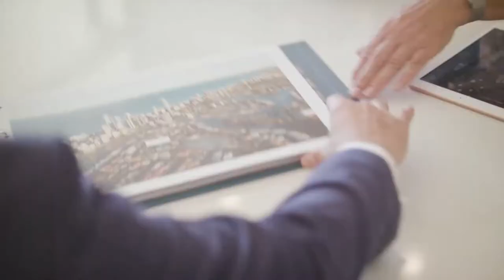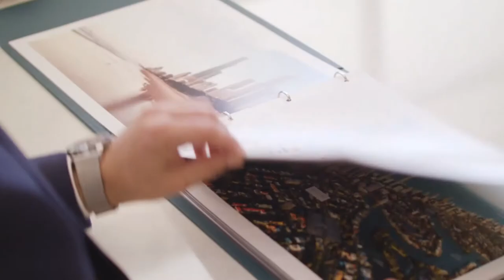★ ALLURE CHEVRON ISLAND VIDEO 26 Dalpura Street, Surfers Paradise, QLD 4217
★ ALLURE CHEVRON ISLAND VIDEO 26 Dalpura Street, Surfers Paradise, Qld 4217 - NOW SELLING!  Hurry while stocks last!

95 Apartments due for completion Oct 2021

Call Jarrid Watson-Roughley 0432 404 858

P.S.  We make every effort to use audio that is not copy written.